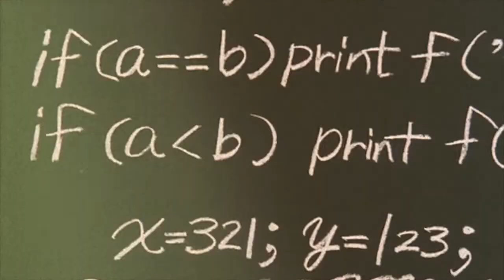noah... - Horror Story (feat. Ben Beal)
Follow our Chill Rap Spotify playlist for relaxing vibes 🕊

Listen to noah... on Spotify 🕊